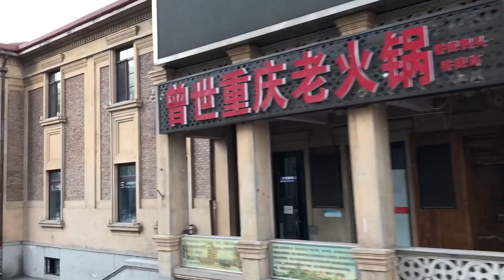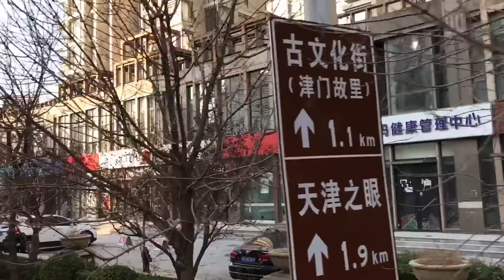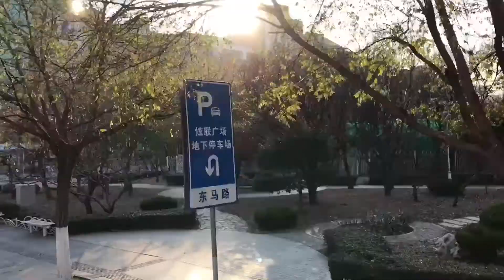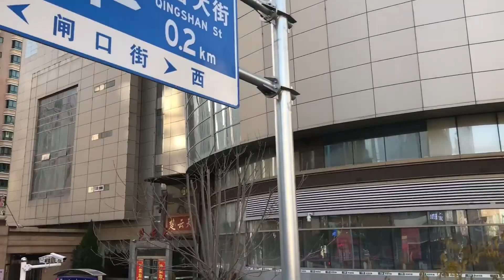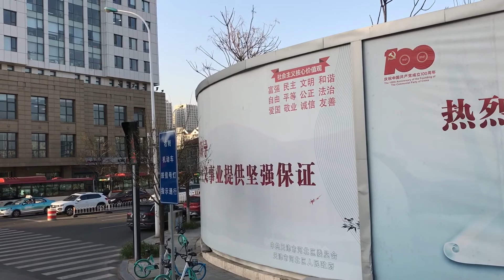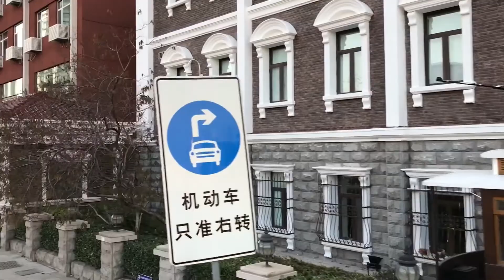观光车里看天津城市风貌